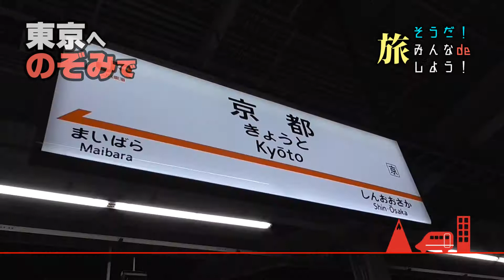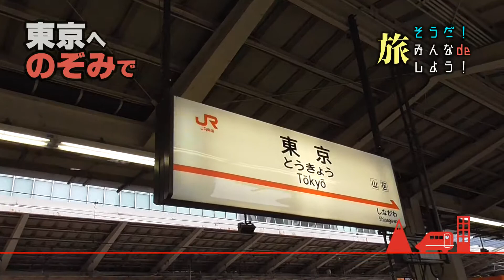そうだみんなで旅しよう！のぞみで東京へ・朝早くがお得！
京都から東京へ。みんなで出かけるならＪＲ東海ツアーズの新幹線とホテルのセットプランが断然お得！日帰りプランもあります。さらに、大人のための50プラス会員ならさらにお得！でも、新幹線は朝早くの限定です。